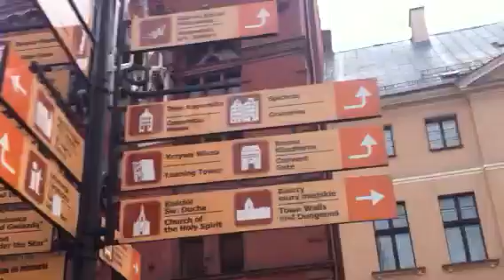Góral Wrocław 20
Toruń Rynek